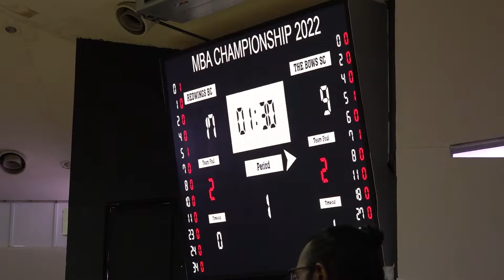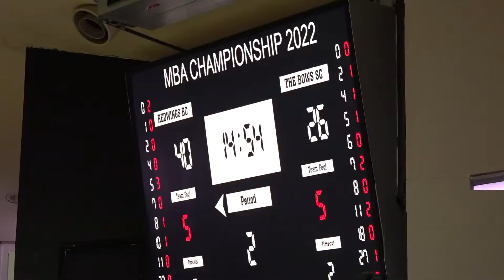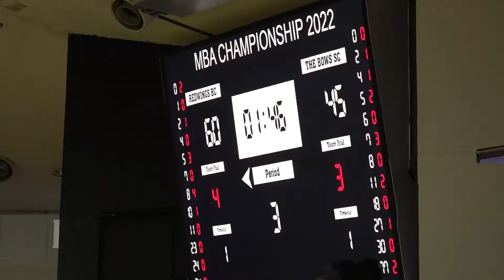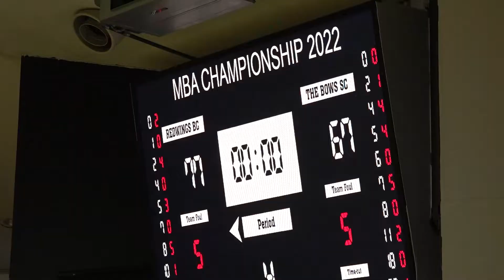Redwings BC vs The Bows SC | Full Match | 30.11.2022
MBA Championship 2022 - Men's Division - Cup | R3